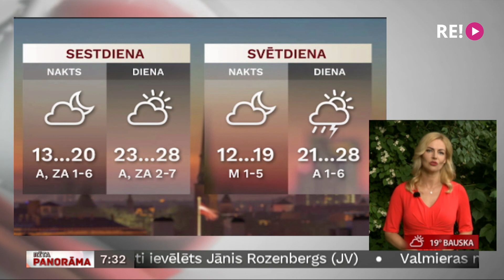Laika ziņas 02.07